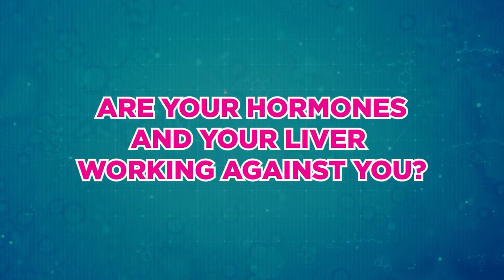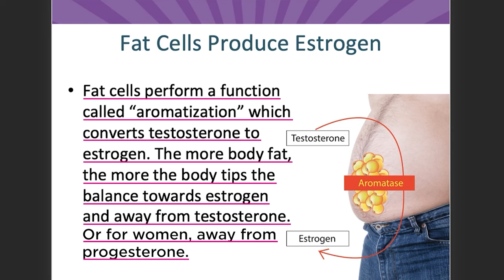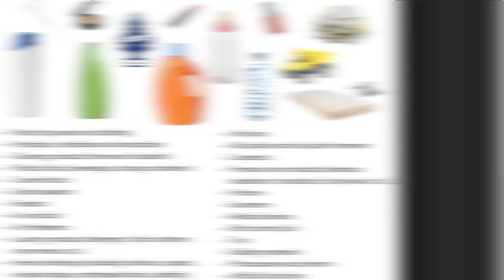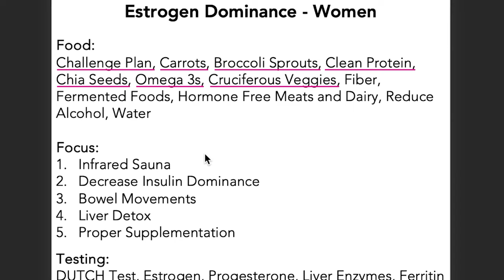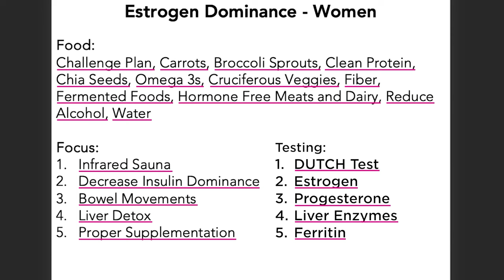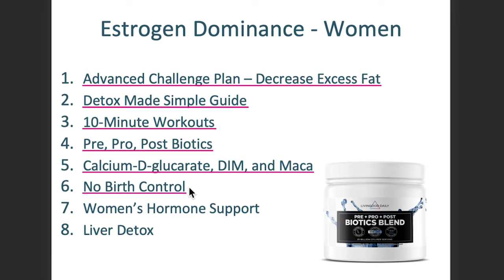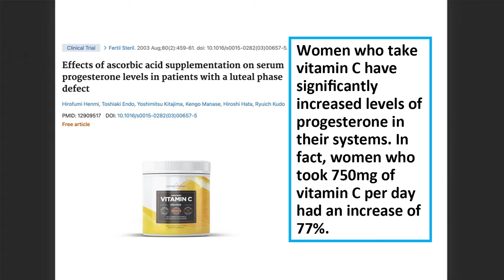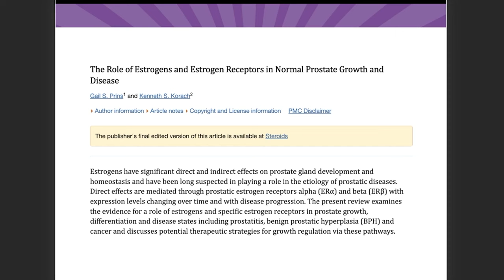Liver Health 101 [How to Help Your Hormones]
While aging brings hormone changes, you can help combat those side effects with a better diet and healthier lifestyle choices. Learn how clean eating, rotational fasting, and nutritional choices can help support normal estrogen levels, aid digestion, boost energy, and make it easier to shed excess weight at any age.

Learn how to keep your body balanced and support your liver health today!